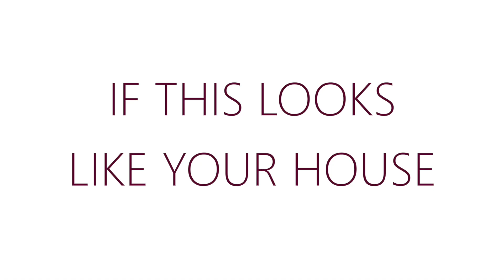Finding Santa Week 1 Day 3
Is your house filled with a lot of chaos and love?  Then Mom really does deserve diamonds this holiday season! Possibly even FREE diamonds. Search for Santa. When you find him, enter to win! It’s easy, it’s fun and you could win one of our weekly prizes. You might even win our awesome grand prize a pair of 1ctw diamond studs!